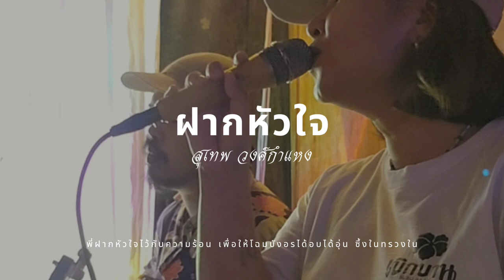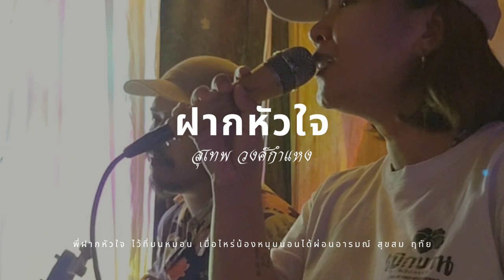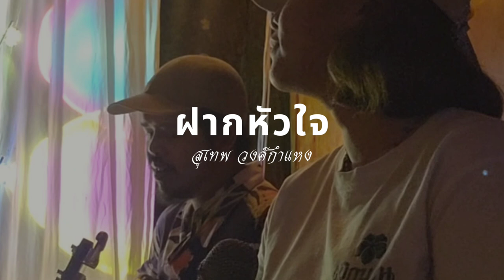ฝากหัวใจ - สุเทพ วงศ์กำแหง ( Cover )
เป็นอีกเพลงลูกกรุงที่ชอบมากมาย
เป็นอีกเพลงอยากแบ่งปันเนื้อเพลงนี้ รู้จักเพลงนี้

คือคลั่งรักขั้นสุด
ฝากความฮวงห่วงห้วงฮ้วงหวงไว้กับต้นมงต้นไม้ เสื้อผ้า ดินฟ้าอากาศใดๆเอย

ดนตรีไพเราะ คำสวยแบบไม่ลึกมาก ฟังง่าย เลิ้บมากๆ

ลองฟังกันดูน้า ✨️